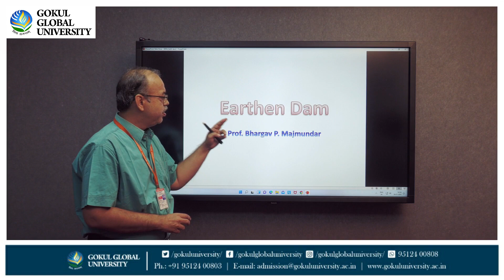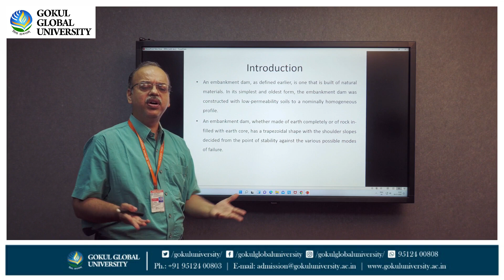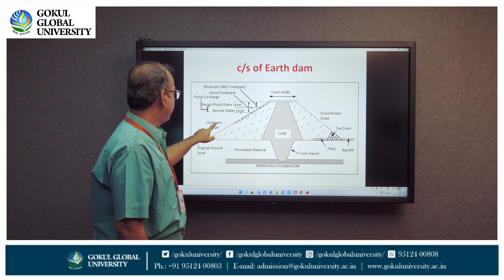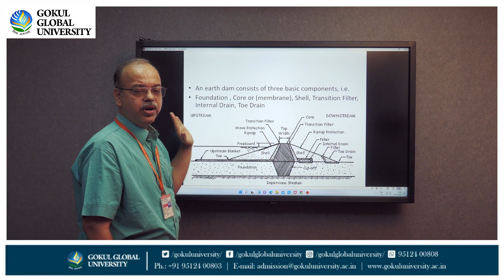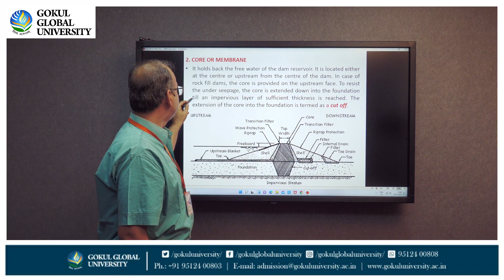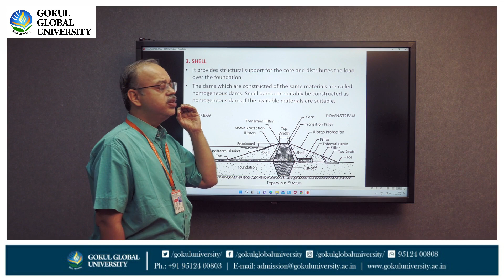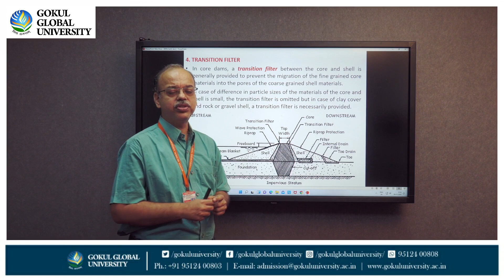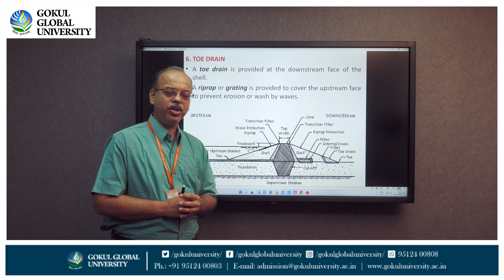Earthen Dam - Civil - Gokul Global University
Topic - Earthen Dam
Department - Civil
Civil Engineering
Gokul Global University